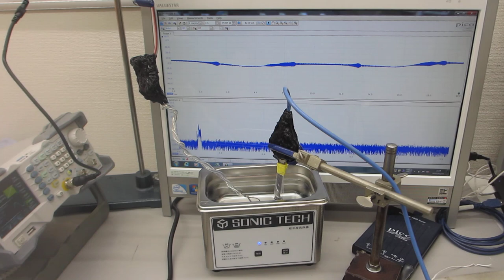超音波とファインバブルによる表面改質処理を行った、超音波洗浄器（42kHz 35W）実験